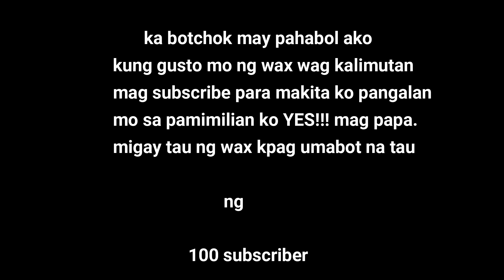BOTNY WAX 2 VLOG #1